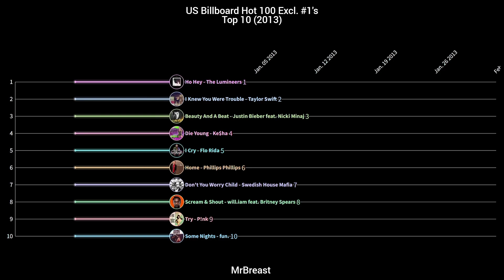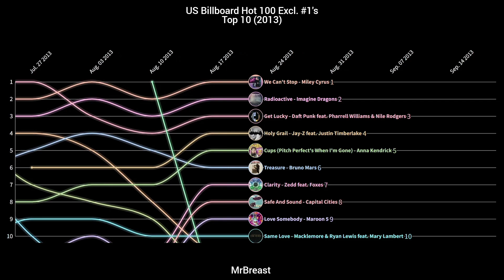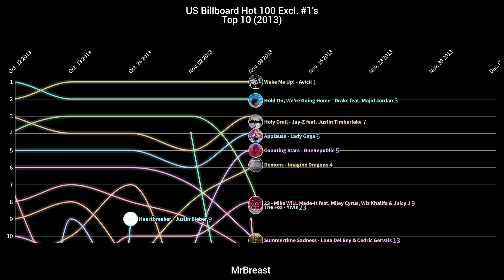US Billboard Hot 100 Excl. #1's - 2013